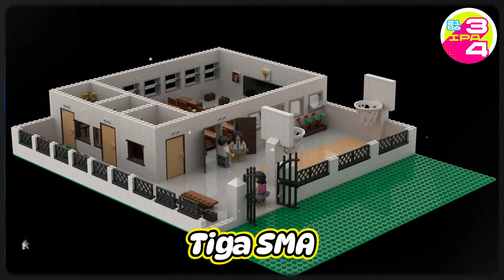Keseruan reuni38tahun SMA21JKT 3IPA4 edisi Lego